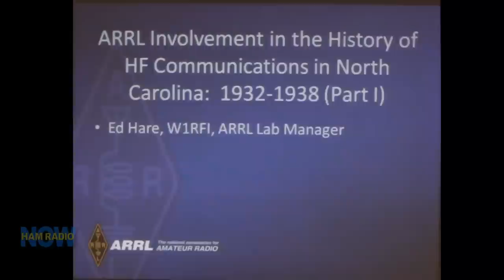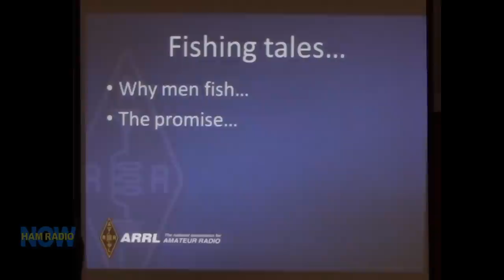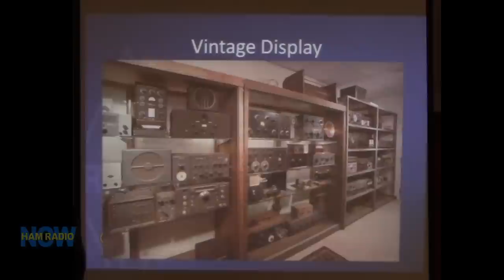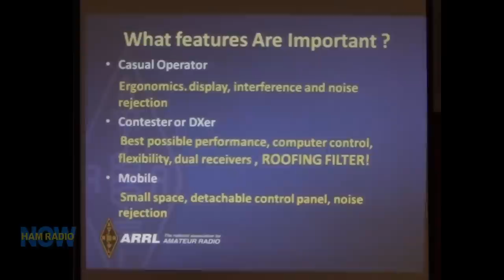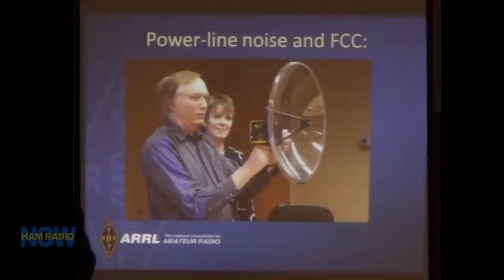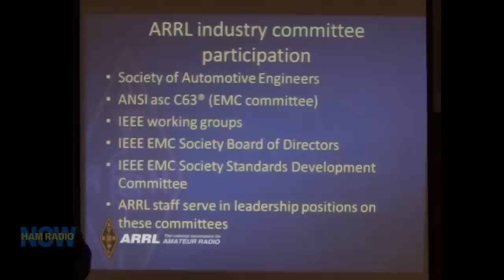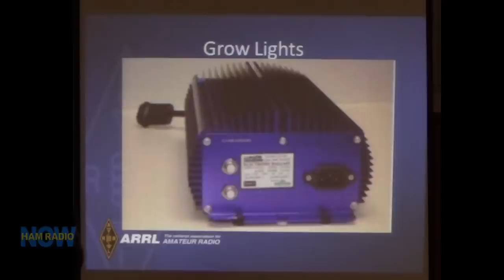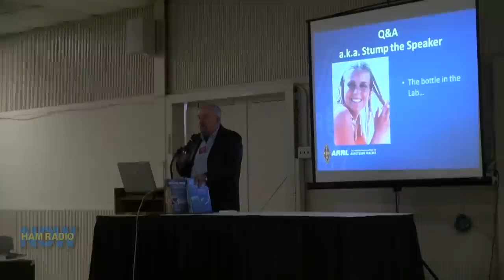HRN 196: W1RFI, Tall Tales from the ARRL Lab on HamRadioNow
ARRL Lab Manager Ed Hare W1RFI's passion is QRN - identifying it and getting rid of it. Unfortunately, it's getting worse instead of better. The main culprit? Sw... wait, this isn't the book.. watch the darn show and see.

Oh, and Tall Tales? Well, also unfortunately, that part's unauthorized, so you WILL NOT SEE that in this episode. So don't bother watching beyond the first 11 minutes.  Just DON"T!